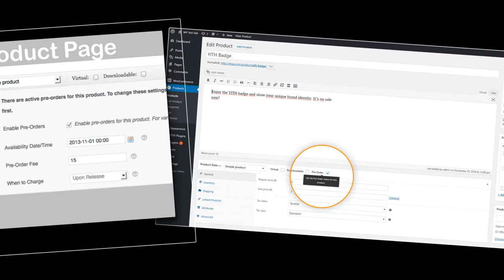Pre Order Woocommerce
Pre Order Woocommerce Download at Down73.com